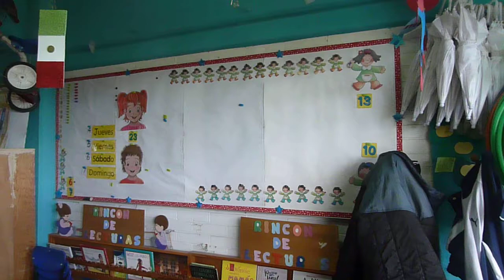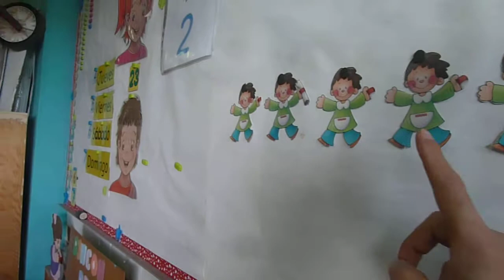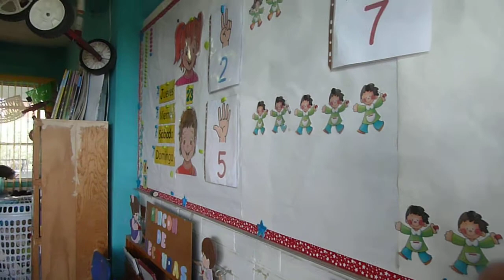PASE DE LISTA 2019-20... 1